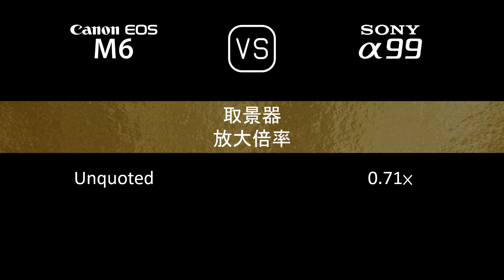Canon EOS M6 與 Sony A99 的規格比較